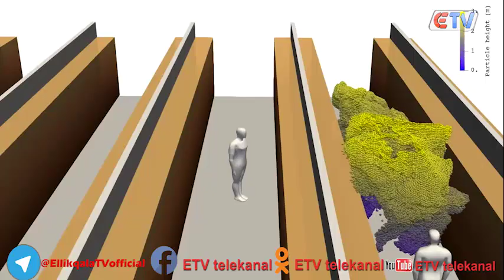Jamiyat hayotida yuz berayotgan eng so`nggi habarlar ( 13 04 2020)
"UYDA QOLING" BIZ SIZ UCHUN ISHDAMIZ SIZ BIZ UCHUN UYDA QOLING!!!